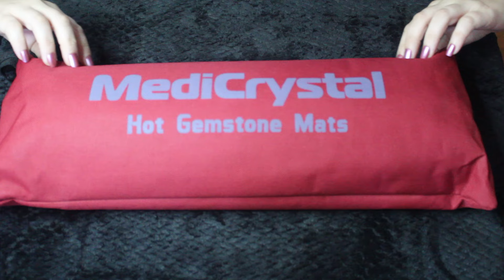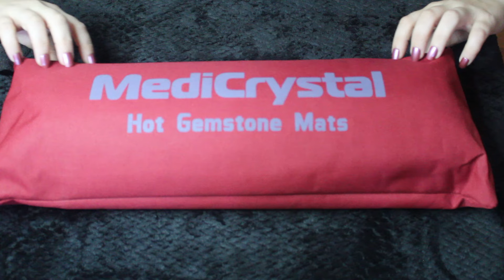RETURN OF THE HOT GEMSTONE PILLOW 💋because i missed it 💋ASMR 💋whispers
🧩Hello, my lovely.🧩 In this ASMR video, the hotstone pillow is BACK! 🤩 This is a whispered video.

💜 THANK YOU TO MY LOVELY PATRONS WHO MAKE THIS CHANNEL POSSIBLE 💜

🧩If you want exclusive content, please consider becoming my patron (subscriptions at $5 or $10 month).

*IF you want to send me triggers you'd like to see in upcoming videos.

It helps the YouTube Algorithm Gods know that I'm alive and that you like that.

Think ocean waves, the sound of someone's soothing voice lulling you to sleep, a subtle and calming white noise, or birds chirping off in the distance. ASMR is the satisfaction of a scalp massage or playing with a Zen garden. Or the satisfying sound of duct tape ripping off the roll, the feeling of squishing water bead balls. The satisfaction of watching someone organize or clean something.
There are many sounds and visuals to choose from.

(This is NOT an eating or wet mouth sounds channel.)